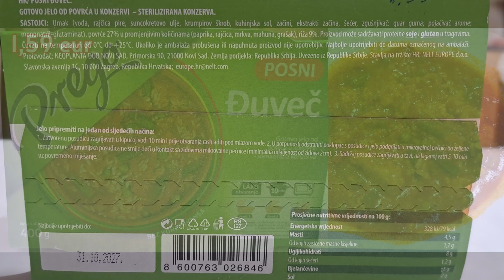Gotova jela - Posni Đuveđ Prego - Šta se to krije u konzervi ?????